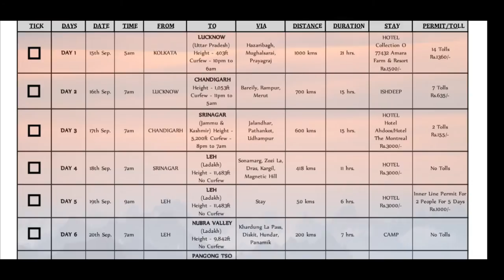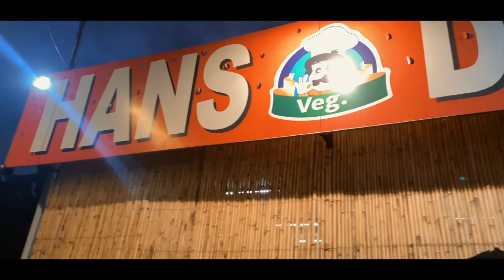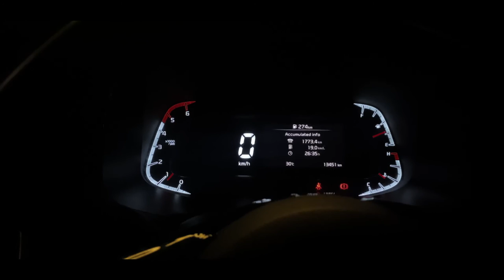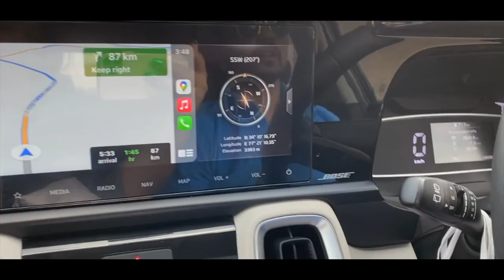'Leh' Ladakh Return Ep1 | Following The Itinerary | Kolkata To Leh | Road Trip | KIA SONET | AkuSaby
Kolkata To Leh, what an amazing road trip. We started our trip on 16th Sept'21.
And this episode is about the journey, where we took our halt? How much we drove each day? How many days it took to final reach Ladakh? And etc.
We had created an Itinerary and we followed it.
Will upload the Itinerary, The Map & The List Of Items to take on the trip on our Instagram page, you guys can check it out there.

Car - KIA Sonet

Gears Used -
Camera. - Iphone 11pro
Gimble - DJI Osmo 3
Tripod & Light Stand - DigiTec